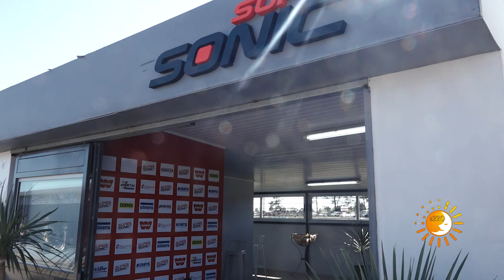Autódromo del Pinar -2019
Categoría Sonic